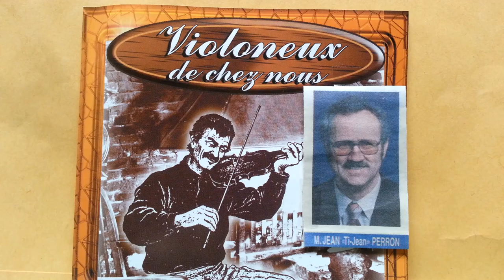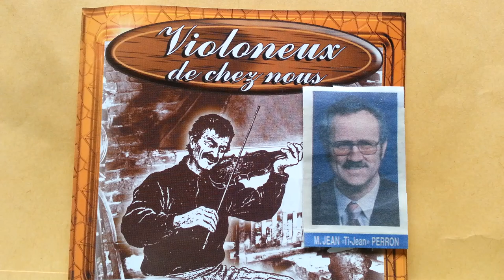Maple Sugar -Ti-Jean Perron Au Violon-1982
Maple Sugar -Ti-Jean Perron Au Violon - Roger Et Richard Mathé Au Guitare - St-Pierre De Wakefield- 1982